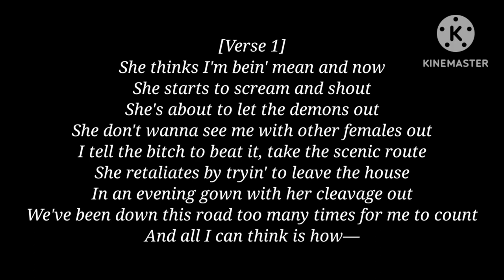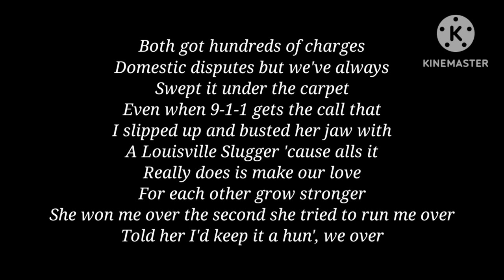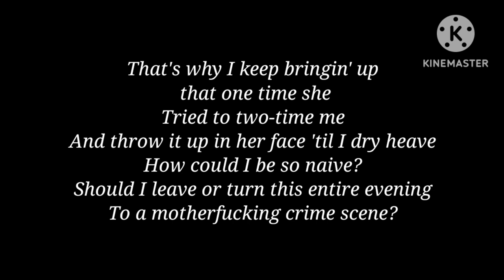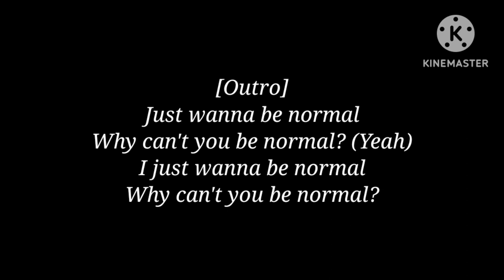Eminem - Normal [Lyrics]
Artist: Eminem
Album: Kamikaze
Genre: Hip-Hop/Rap
Year: 2018
Label: Shady Records

Lyrics:

Yo, how do I keep
(I don't know what's up with these hoes, man)
Getting in relationships like this?
(I'm just sayin')
Maybe it says something about me
(Yeah)
Should I look in the mirror?
I just want you to be normal
Why can't you bitches be normal?
Always gotta be so extra
Why you always need a lecture?
My ex hates to talk, she's a texter
Even when I'm in bed layin' right next to her
Wants to get back together
Said not 'til she gets her act together
She thinks I'm bein' mean and now
She starts to scream and shout
She's about to let the demons out
She don't want to see me with other females out
I tell the bitch to beat it, take the scenic route
She retaliates by tryin' to leave the house
In an evening gown with her cleavage out
We've been down this road too many times for me to count
And all I can think is how
Like a fuckin' terrestrial
Guess it comes with the territory
My ex girl, she just declared war
Therefore, I better prepare for it
I guess bein' weird's normal
And I don't know what's got a hold of me
Most notably I've been zonin' to Jodeci
I'm totally open, hopelessly devoted
So much so that I bet you she don't know that she's
The first thing I think of when I wake up
And the last thing I think of 'fore I go to sleep
Sike, hope she don't notice me goin' through her purse
I know she cheats, told her why I'm soulless, she's
Heartless, no wonder we're partners
Both got hundreds of charges
Domestic disputes but we've always
Swept it under the carpet
Even when 911 gets the call that
I slipped up and busted her jaw with
A Louisville Slugger 'cause all's it
Really does is make our love
For each other grow stronger
She won me over the second she tried to run me over
Told her I'd keep it a hun'
We over but kicked her out, called her back now she's coming over
But why is she so wicked?
And how the fuck did I get so twisted?
I picked someone that's so unlikable and shifty
We're like nitrogen and hydrogen mixed with
Ignitable liquids, but I'm finally seein'
She's only mine for the time bein'
That's why I keep bringin' up that one time she
Tried to two-time me
And throw it up in her face 'til I dry heave
How could I be so naive?
Should I leave or turn this entire evening
Into a motherfucking crime scene?
Maybe I'm just too ugly to compete with him
You weren't supposed to agree, you fucking bitch!
Especially when you're the one cheated first
Now the argument immediately becomes heated
You don't want me to flip, little conceded cunt
Eat a monkey dick wrapped in a stuffed pita fajita
Slut, treat just like a drum, beat it
Complete it, and once you've succeeded, repeat it!
I love you but I hope you fuckin' die though
In our business your friends like to pry so
You've got 'em all under cover just like moles
Hoppin' they'll come back with intel
But I'm the one who's thrown into the spiral
'Cause now the roles are reversed so here I go
Thinkin' I'm sly as I scroll through your iPhone
Who the fuck's Milo?
The guy at work who drives a hi-lo
I put a tracking device on your Chrysler
And follow you while you drive home
But like a cyclone, I just got my disguise blown
You recognize me and had Milo
Flip me off right out the passenger side window
I hit a light pole, you skirt off
And then pull up at 5 A.M. in the drive in a stretch white limo
Stumble in the side door and hit me head with Milo's demo
But like a drunk bum, what do I know?
Let's sleep on it like they did Revival
I told you you're the apple of my eye so shut your pie hole
Just wanna be normal
Why can't you be normal?
Yeah, I just wanna be normal